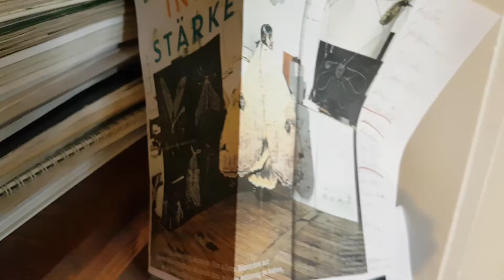Na, deine Weihnachtskarte entdeckt? Heute kamen sie ins Archiv.